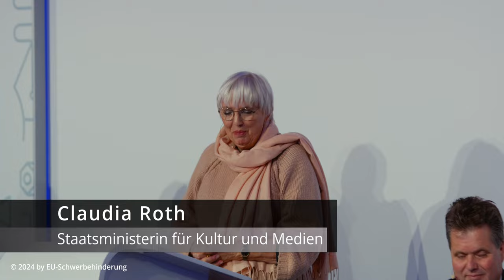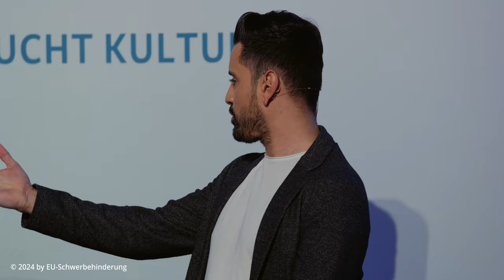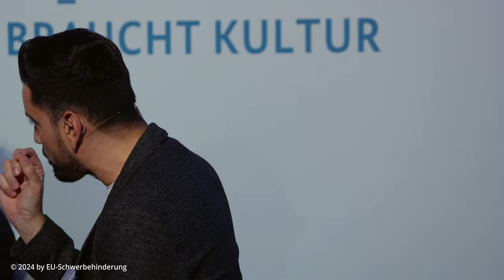Übergabe Teilhabeempfehlung für Kultur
Am 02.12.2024, Montagabend, stellte Jürgen Dusel, Beauftragter der Bundesregierung für die Belange von Menschen mit Behinderungen, zusammen mit Prof. Christian Höppner, Präsident des Deutschen Kulturrates, und Olaf Zimmermann, Geschäftsführer des Deutschen Kulturrates, die Empfehlungen für eine inklusive Kultur der Öffentlichkeit vor.

Die Veranstaltung war sehr gut besucht und fand in einem inspirierenden Rahmen statt, der die Bedeutung einer inklusiven Kulturpolitik eindrucksvoll unterstrich. Zahlreiche Vertreterinnen und Vertreter aus Politik, Kultur, und der Zivilgesellschaft nutzten die Gelegenheit, um sich auszutauschen und neue Impulse für eine barrierefreie und vielfältige Kulturlandschaft zu setzen.

Sie werden entgegengenommen von der Staatsministerin für Kultur und Medien, Claudia Roth, und Katrin Budde, Vorsitzende des Ausschusses für Kultur und Medien des Deutschen Bundestages.